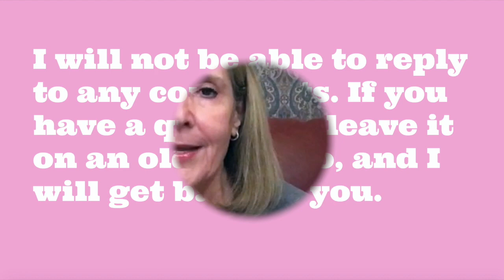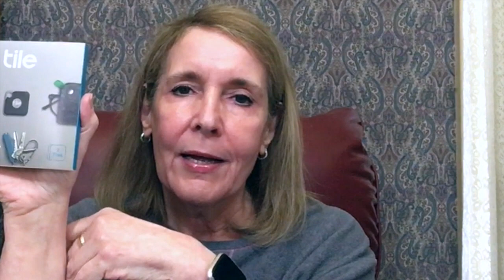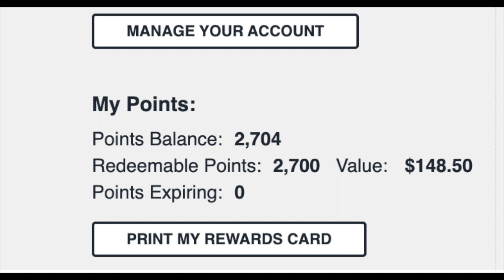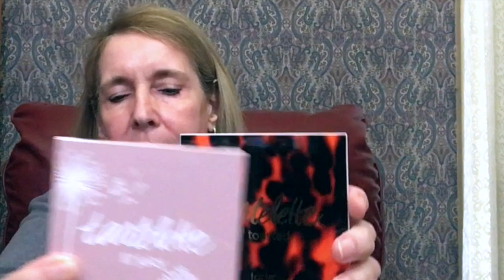Chatty What's New, 3 October Favorites, Gifts + A Great Deal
*GIVEAWAY CLOSED* Today's video is a chatty what's new at home, and on my channel. I do have 3 favorites from the month of October, some gifts I purchased, and a great deal. You know how much I love a great deal.

Ambassador Code: MARYELLEN

ITEMS MENTIONED In order (I bought everything):

Color Wow Dream Coat

Built Bars see note above code MARYELLEN

Key Fob holder

Tile Mate 2020
2018 duo
Assorted 4 pack

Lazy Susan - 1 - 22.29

Lazy Susan Organizers set of 4 $59.99

Fiskars 7" take apart Scissors

Halo Bolt Portable Charger & Jump Starter: h

Rakuten (Formerly Ebates) - I earn $, and you receive a $10.00 bonus